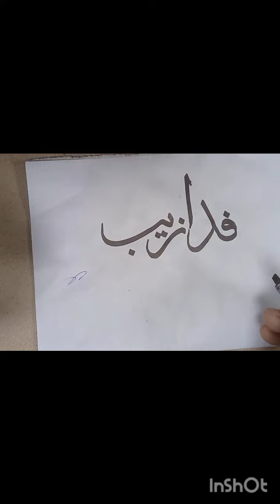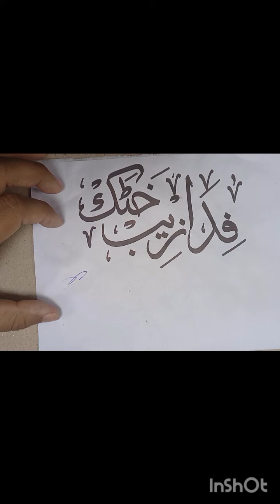How to write Fida Zaib Khattak name l Arabic Calligraphy ll Urdu Calligraphy